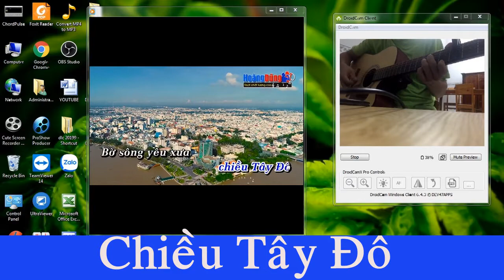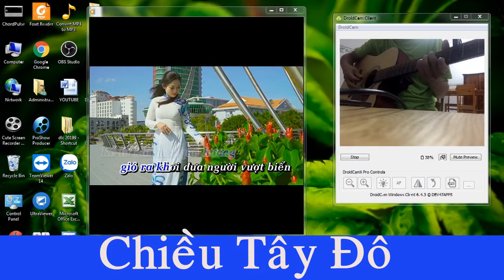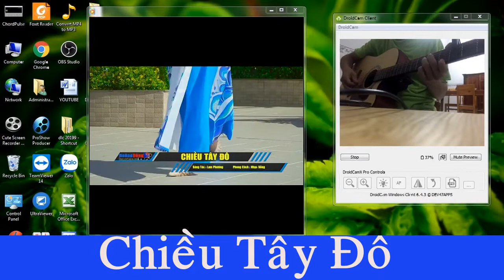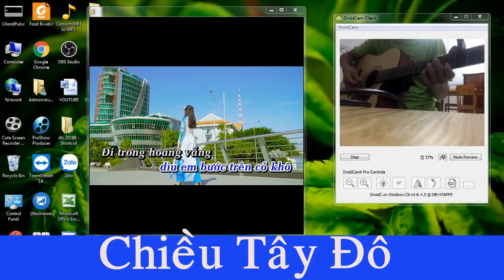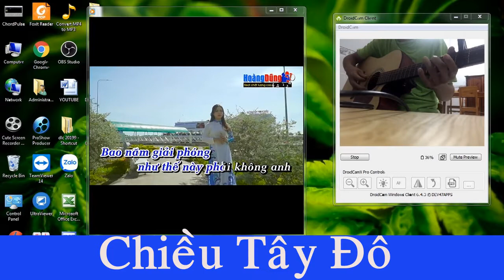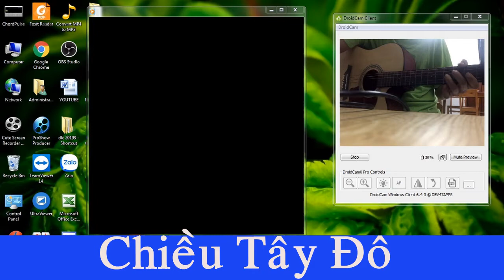CHIỀU TÂY ĐÔ - NGỒI CHỜ BÁN KẾT EURO 6/7/2021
Hành Trình Tự Học Guitar.